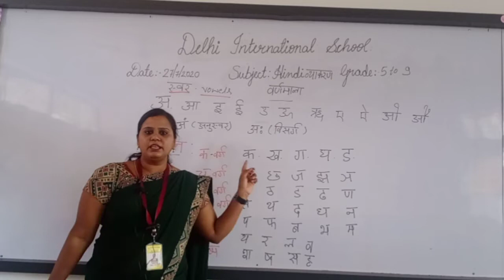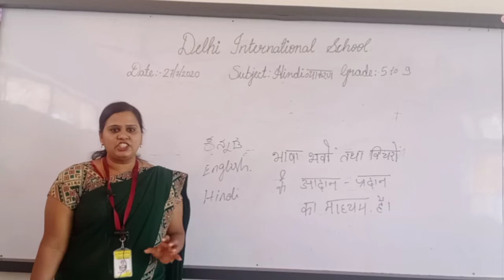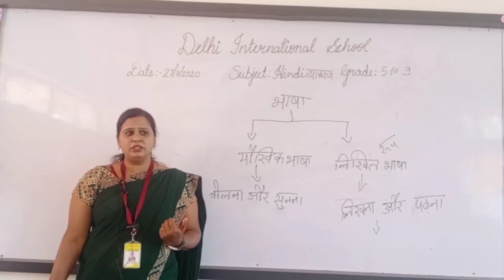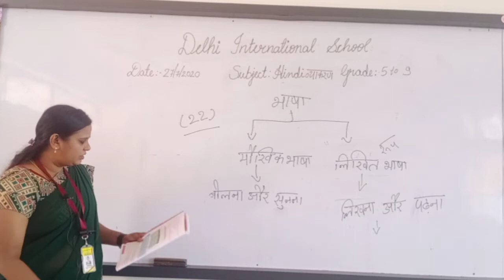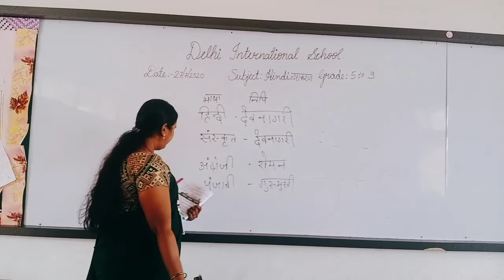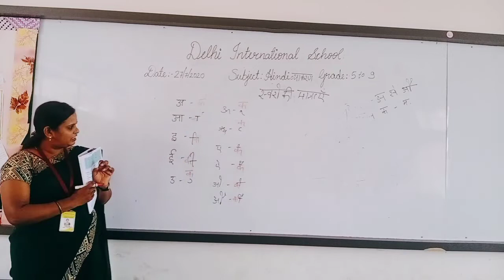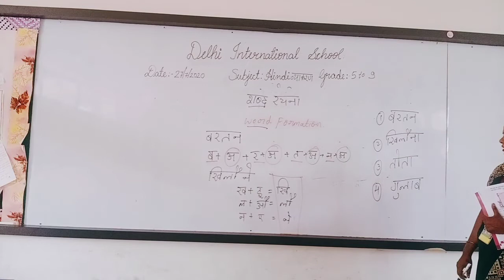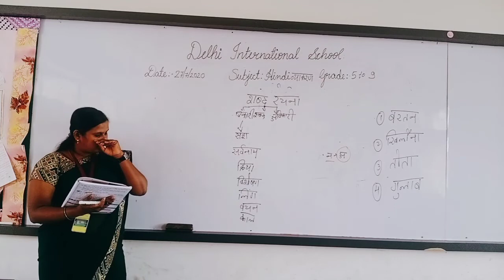Live Recorded Class 28/07/2020.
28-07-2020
In this, You will learn about Hindi Grammar and Basics!!!
Happy Learning😀👍!!